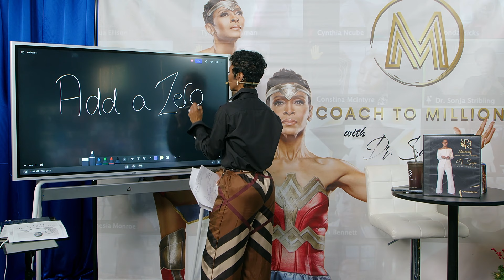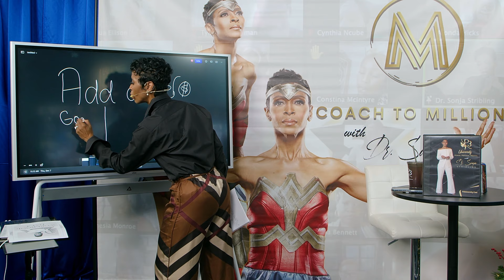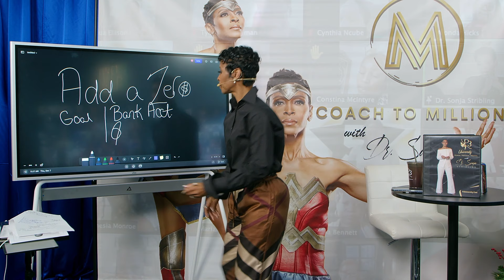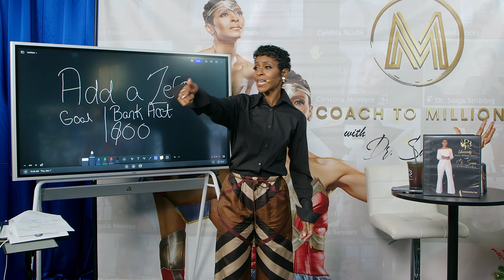How You can Add Zeros To Your Bank Account for Thought Leaders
→𝐌𝐞𝐞𝐭 𝐌𝐞 𝐈𝐧 𝐏𝐞𝐫𝐬𝐨𝐧, 𝐌𝐲 𝐍𝐞𝐱𝐭 𝐄𝐯𝐞𝐧𝐭 𝐈𝐬 𝐆𝐨𝐢𝐧𝐠 𝐓𝐨 𝐁e The Must Attend Event Of The Year!← Be Added to the Waitlist to Learn More 🔽

Dr. Sonja’s New Book: From the Battlefield to the Boardroom: The Infinite Desire to Win….
A Woman’s Journey to Infinite Success in Life, Business and Career